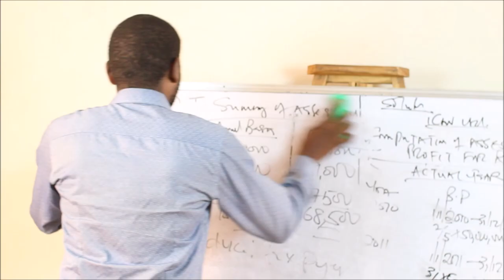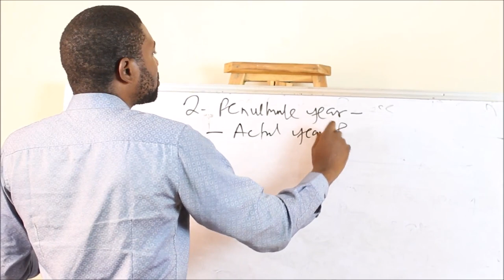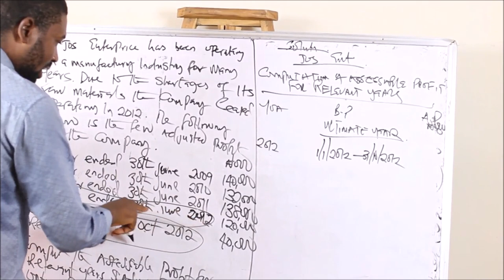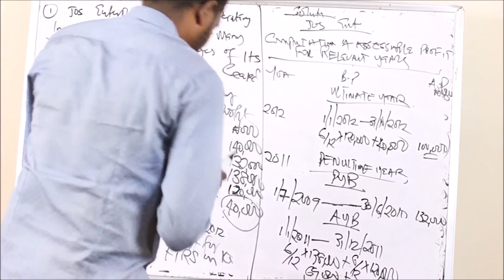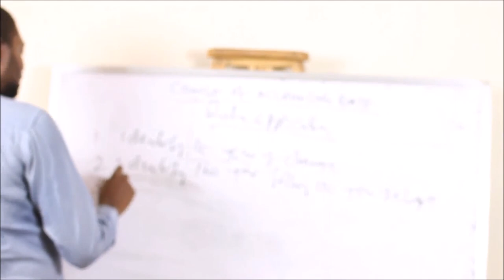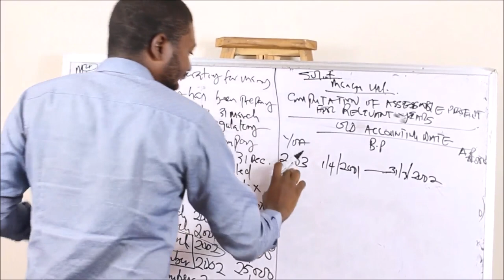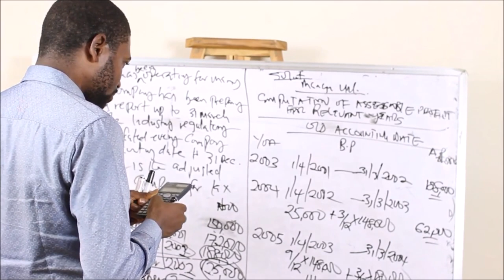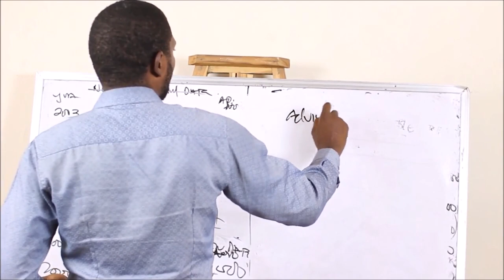Cessation of a business and change of accounting date.